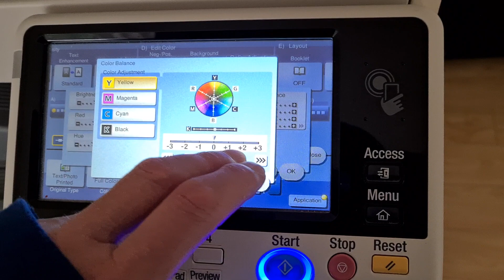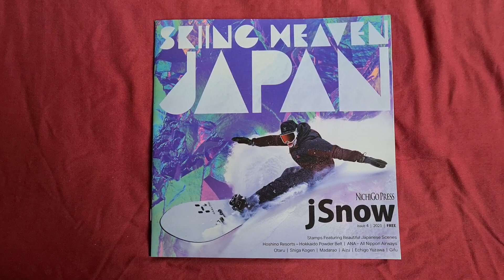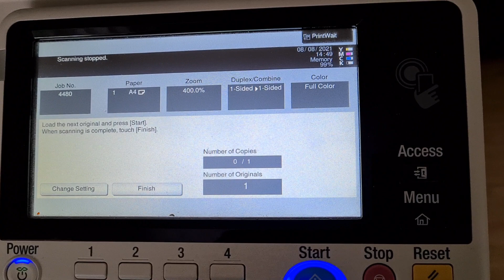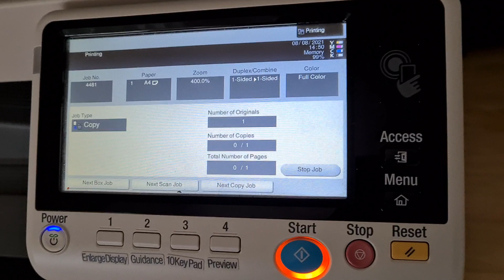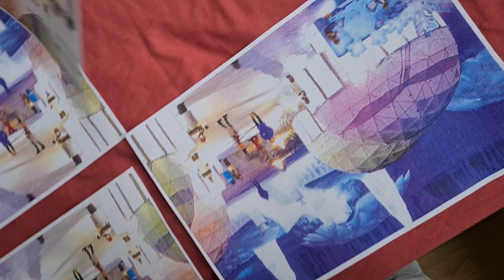Japanese ski magazine